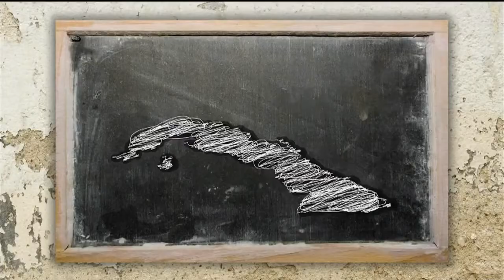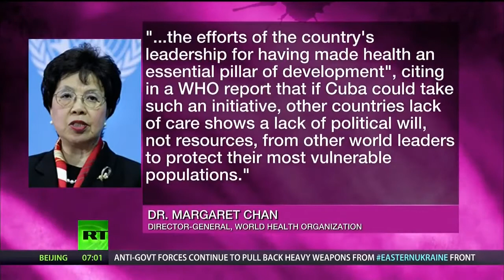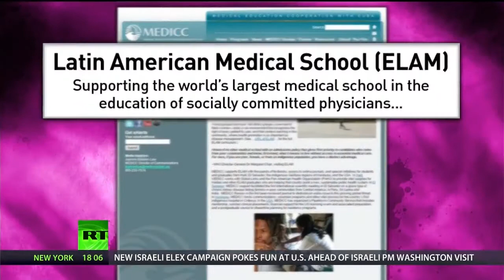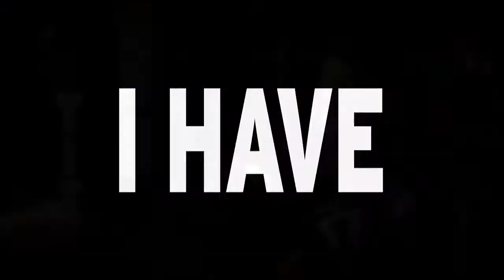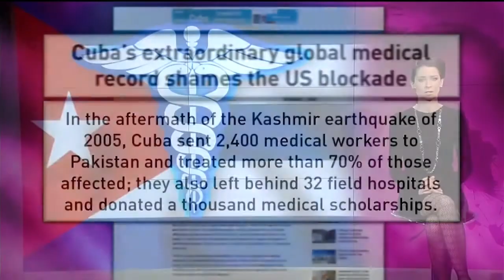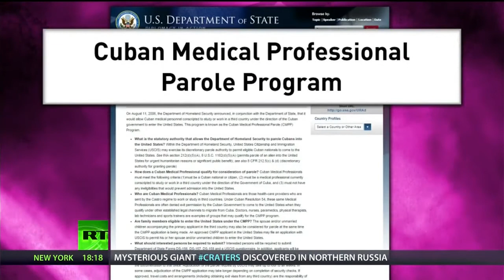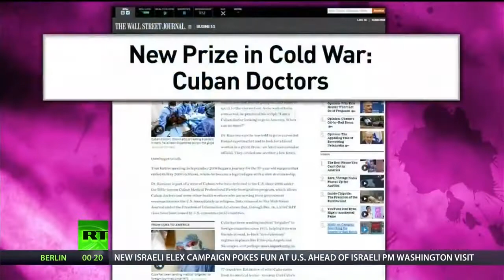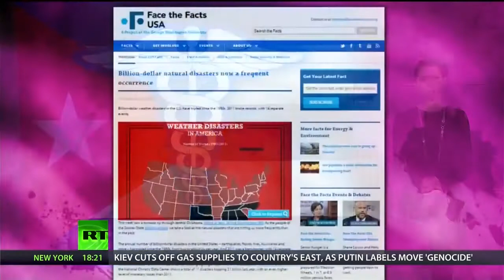Cuba's Healthcare system: A proven solution to Med4All !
Cuba has a world class health care system and pays less per capita than the US system as percentage of GDP.   The system is based on prevention.  Doctors get paid the same wages as everyone else.  This video by Abby Martin interviews some of the Cuban doctors.  Cuba gives medical aid all around the world in times of crises.

The best doctors are motivated to help others, that is how they are, but the US doctors often get corrupted by the pharmaceutical sales-force. A healthcare system that produces billionaires by holding insurance stock is going to be too expensive to keep all people healthy.  Preventative medicine reduces the cost of healthcare because it will improve the health of the the entire population. .